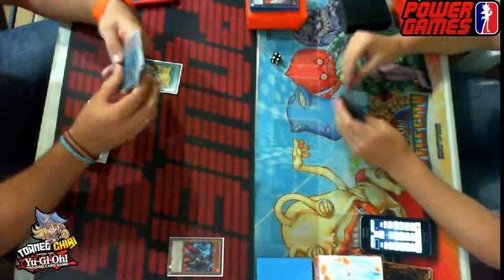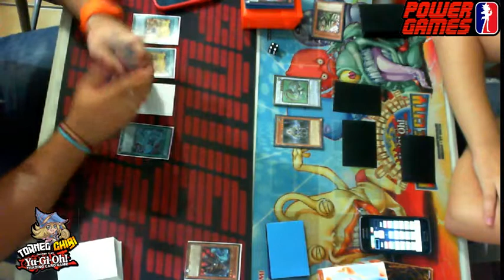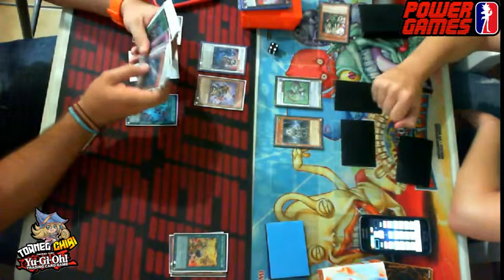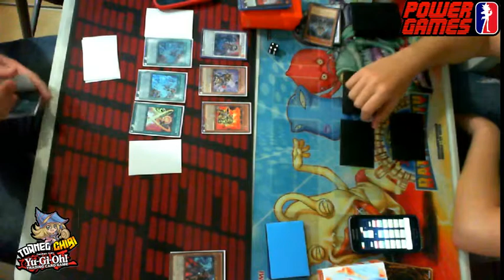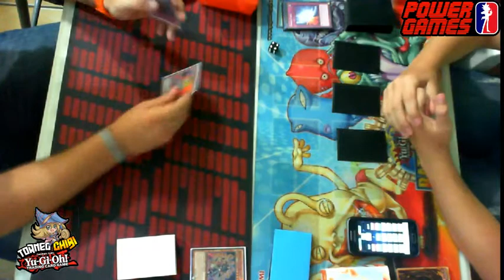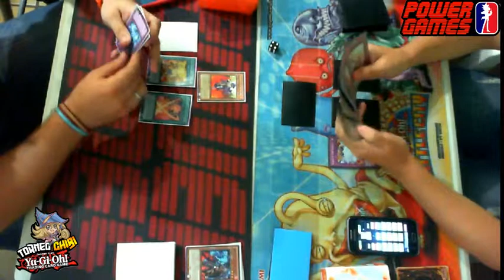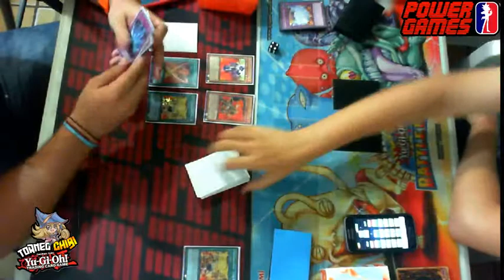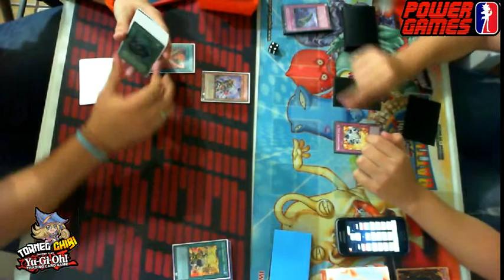semifinal YGO Chibi Jesus S.(Firefist) Vs Julio M.(Six Samurai)